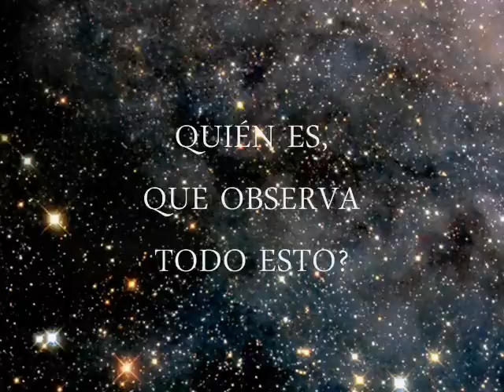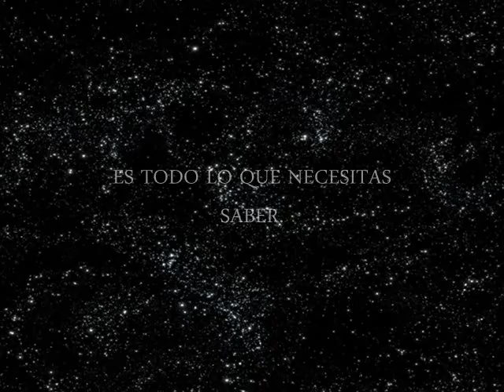Como el cielo infinito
Esto es un apoyo poderoso para la autorealización de los buscadores honestos y dedicados a las Verdad.

Palabras de Mooji con imagines preciosas y musica original de Soham.
Subtitulos en espanol.